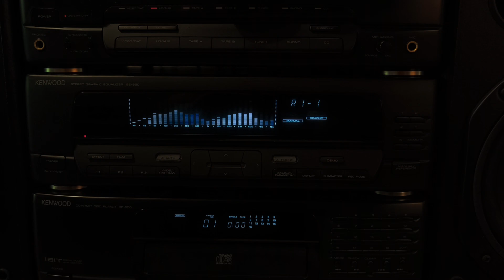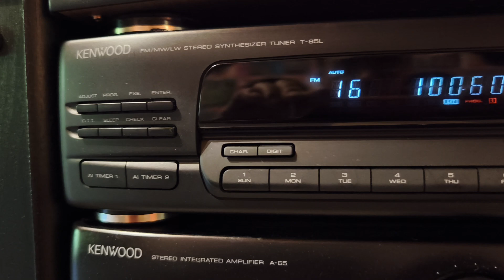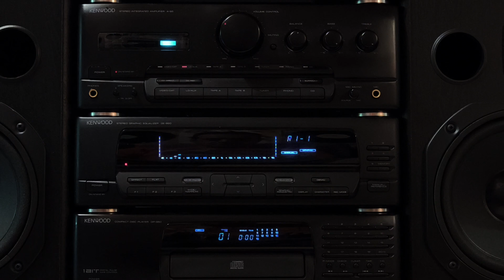Kenwood M-65 (1991) - Barry White - Practice What You Preach (1994)